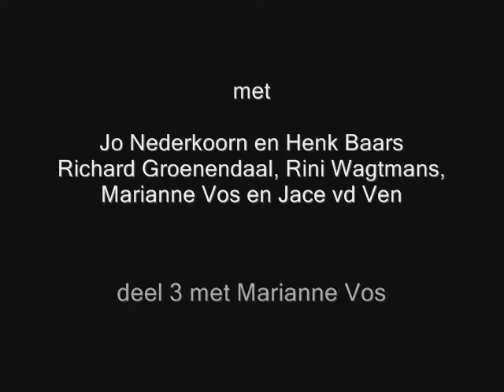Wielercafé Bladel dd 20-11-2009 (deel 3)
Wielercafé Bladel dd 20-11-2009 met Jo Nederkoorn en Henk Baars Richard Groenendaal, Rini Wagtmans, Marianne Vos en Jace vd Ven ( deel 3 Marianne Vos) gemaakt door Jan Wijten